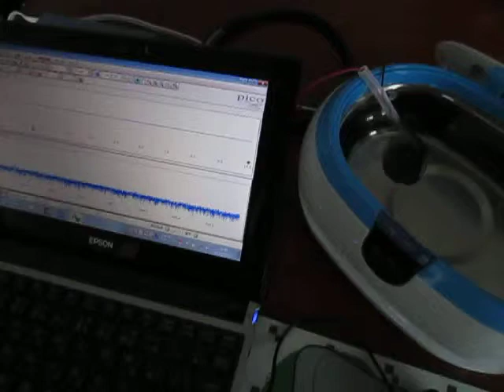超音波の音圧測定実験 Measurement of ultrasonic